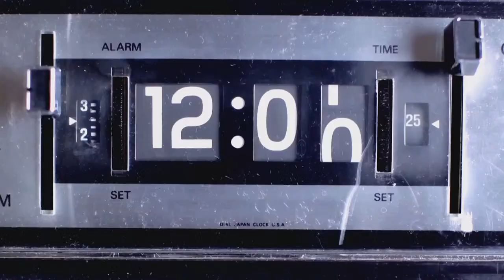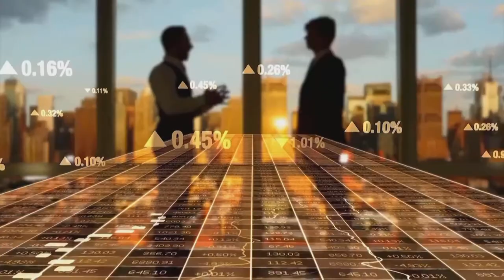101 | ADEVĂRUL DESPRE AGRESIUNILE ENERGETICE - cu Alexandru Răducanu | Școala Luminii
ȘCOALA LUMINII în direct la Canal 33
cu Alexandru Răducanu, fondator School of Light